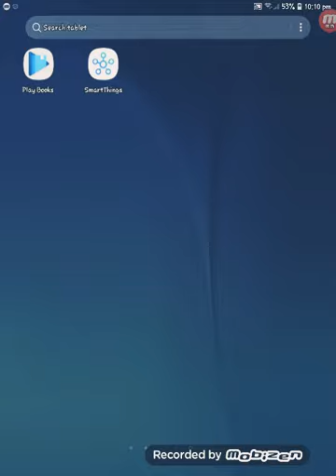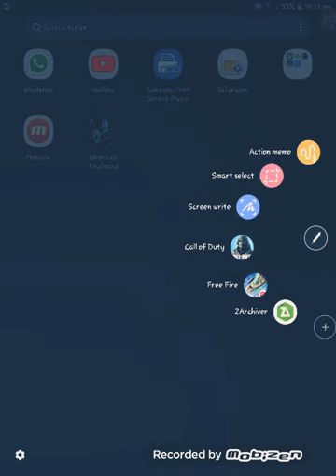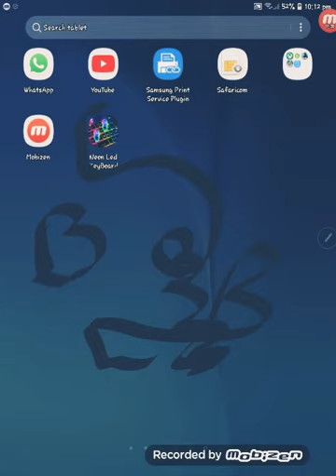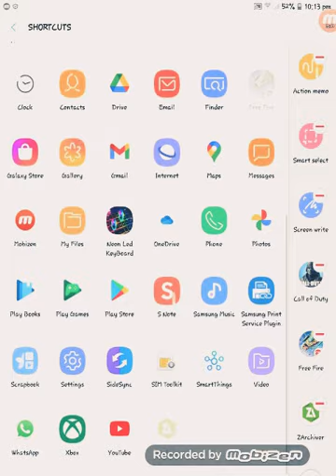features of samsang pen😙😙😎ᕦ( ͡° ͜ʖ ͡°)ᕤ